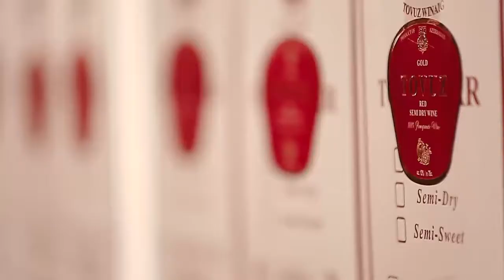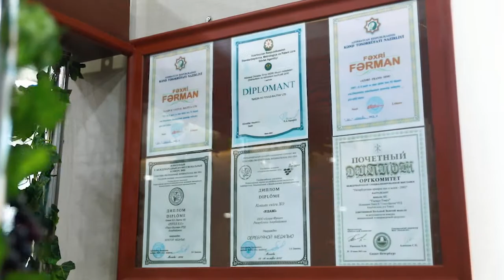Tovuz Baltia Winery in Ibrahimhajili (Tovuz region)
“Tovuz-Baltia” LTD, one of the structures of the corporation “Naig K °”, was founded in December 1989 for the purpose of growing grapes and producing wine products. In March 1993 the company was officially registered under the new name “Tovuz-Baltiya” LTD.
One of the highest performance indicators of the company is that it has a very profitable infrastructure for the delivery of manufactured products to the world market.
The company has high-quality cognac products with long-term aging (25-50 years). The Tovuz-Baltiya LTD company began bottling cognac products in accordance with French technology, in accordance with all European standards. Bottles, corks, and all the necessary materials are purchased from the European companies Saver Glass, Domec, Saint Gobain, Diakom, Vetro, and Delage.
The company currently has 65 hectares of vineyards (where such special varieties for the production of cognac and wine material as Rekatsiteli, Gold Riesling, Bayan Shire, Uni Blanc, Chardonnay, and Cabernet Sauvignon are grown).

For cooperation and orders
Address: Azerbaijan Baku AZ 1000 st. Shamsi Badalbeyli 96